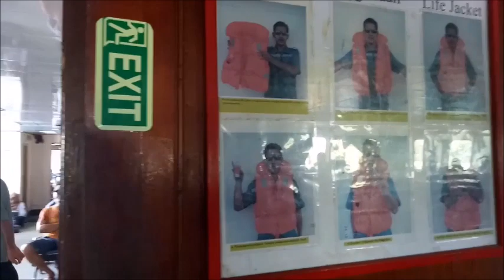Penyeberangan Ferry Pamatata - Bira Pasca karamnya KM Lestari Maju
Kondisi penyeberangan Pamatata  Bira Pasca karamnya   KM Lestari Maju Berjalan dengan lancar walaupun angin masih kencang